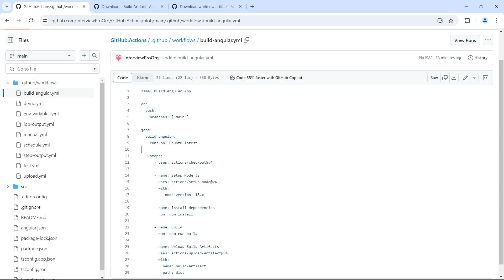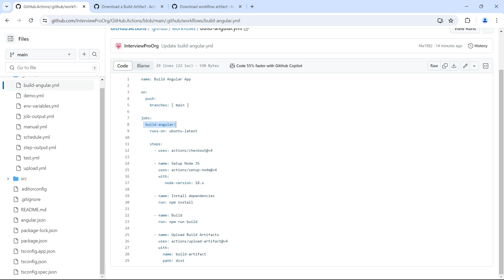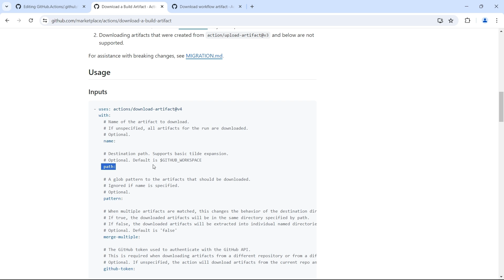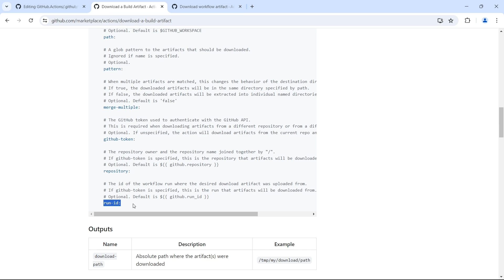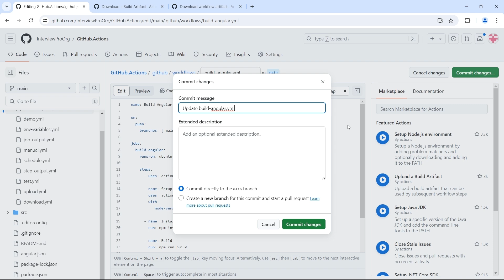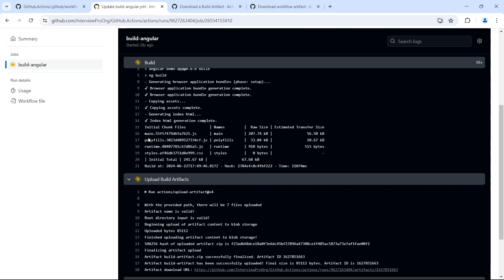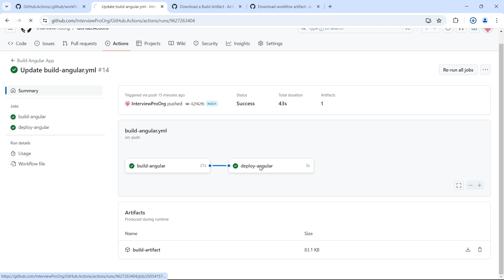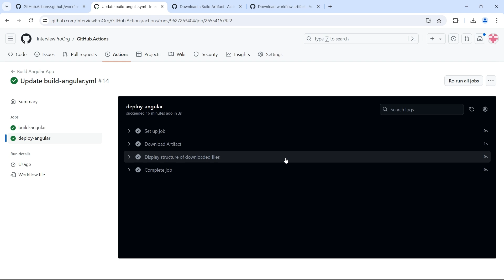GitHub Actions - Download Artifacts in GitHub Actions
🚀 In this tutorial, we'll look at how to download artifacts from the same workflow run using an action from the GitHub marketplace.